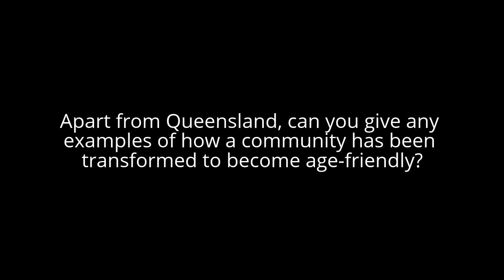Examples of age-friendly communities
Queensland is aiming to be the first age-friendly community in Australia but this approach has already been successfully implemented throughout the world. In this video, Professor Alexandre Kalache, a world authority on ageing, shares examples of how other communities that have been transformed to become age-friendly.